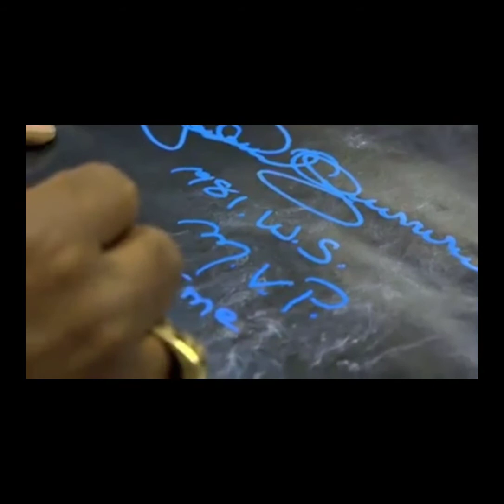✒️KiDface Autographz✒️ presents MEETING THE DODGERS LEGEND PEDRO GUERRERO AT ULTIMATE PASTIME🧢⚾️🏟®️